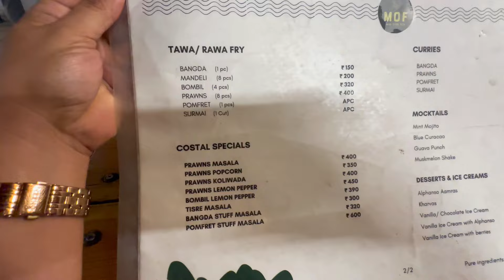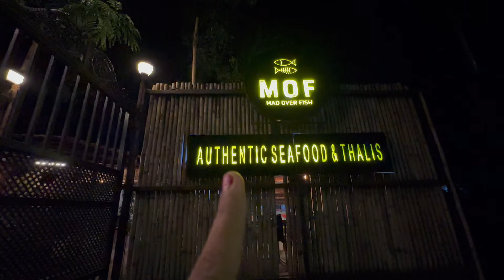Urvi’s birthday special vlog |surprise gift for my daughter|MOD fish thali review |cream cheese cake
Address
Kudos 😍you can search 👇🏻👇🏻👇🏻👇🏻👇🏻

Kudos
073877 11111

madoverfish Best fish thali in Pune address 👇🏻👇🏻👇🏻
Biblewadi

Mad Over Fish
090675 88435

viral